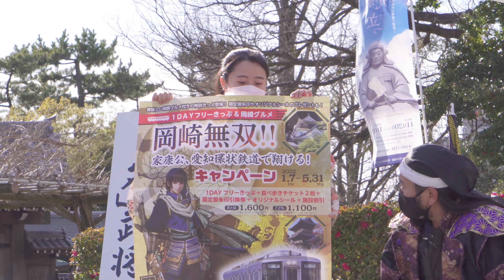グレート家康公「葵」武将隊 2022.01.15 午後演武 前半『開運ロード』※岡崎無双！！家康公、愛知環状鉄道で翔ける！キャンペーン紹介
グレート家康公「葵」武将隊
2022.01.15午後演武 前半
『開運ロード』
※岡崎無双！！家康公、愛知環状鉄道で翔ける！キャンペーン紹介